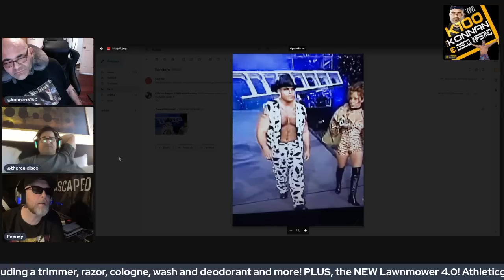K100 Video Mailbag: episode 78 - CM Punk, Paul Heyman, Karrion Kross, Corey Graves & more